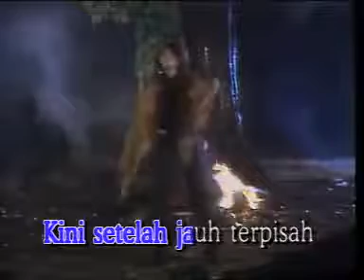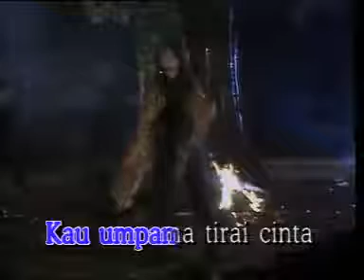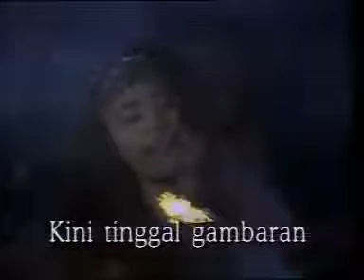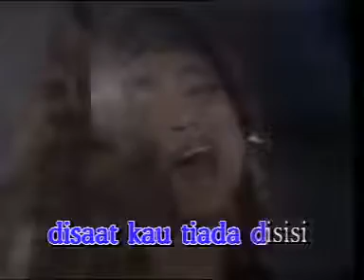Lagu Kenangan Inka Cristie Gambaran Cinta